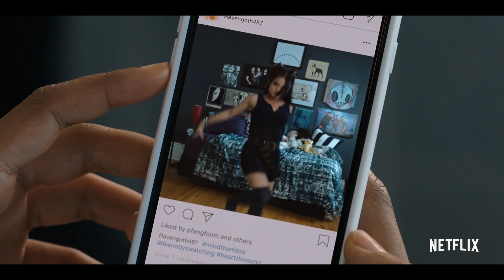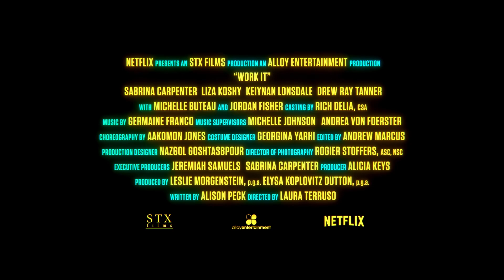Work It starring Sabrina Carpenter & Liza Koshy | Official Trailer | Netflix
Dance to your own beat. Watch Work It on Netflix August 7.

When Quinn Ackerman’s admission to the college of her dreams depends on her performance at a dance competition, she forms a ragtag group of dancers to take on the best squad in school...now she just needs to learn how to dance. Starring Sabrina Carpenter, Liza Koshy, Keiynan Lonsdale, Drew Ray Tanner, with Michelle Buteau and Jordan Fisher.

Follow Work It on Instagram